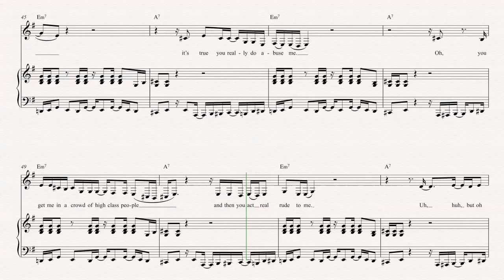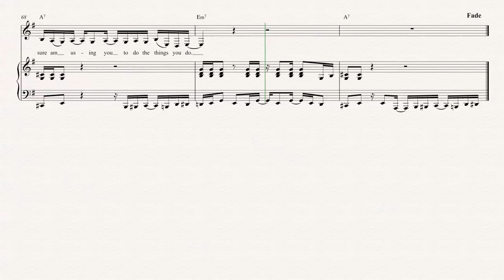Horn - Use Me - Bill Withers Sheet Music, Chords, & Vocals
Horn sheet music, chords, and vocals for Use Me - Bill Withers. Learn Use Me and play along!